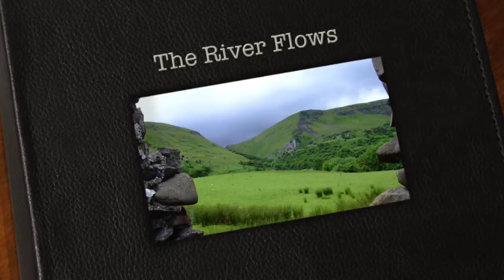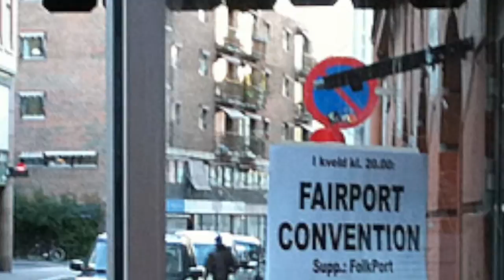FolkPort - The River flows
Illustrated live recording with the current band lineup in 2015 of a song from the album "Let me in" (2010).

The River Flows
Text/mel: Ørjan Arntsen
Arr: FolkPort
Paintings: Sølvi Eriksen Kvam